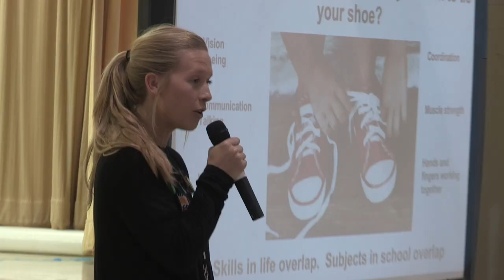UCPS Computer Science Education Week Day Two - Sardis Elementary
This video is about Day Two CSEW Sardis Elementary